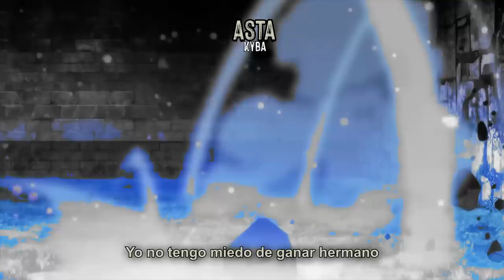SHONEN ANIME RAP ll MACRO BATALLA DE RAP ll AdriRoSan & ZudoKay ft. Varios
Goku: AlVa
Naruto, organizacion, video y master por: @Zudokay
Luffy: Joan Beats
Natsu: Ghost Dragón
Seiya: Keyto
Ichigo: Kibta Rap
Gon: BynMc
Light: Zigred
Tanjiro: Adri RoSan
Shinra: Kballero Rap
Midoriya: Danster
Meliodas: Benderu
Asta @Kyba
Subaru @MrBRAP
Tsuna @UnsirLec Rapster

Instrumentales por: Infinitely Beats

¡¡HASTA EL PROXIMO!!